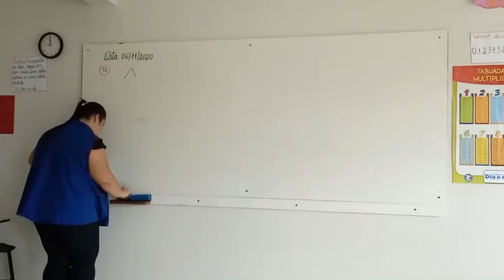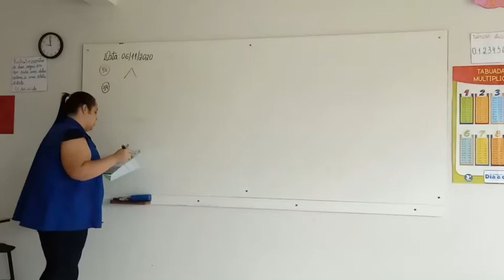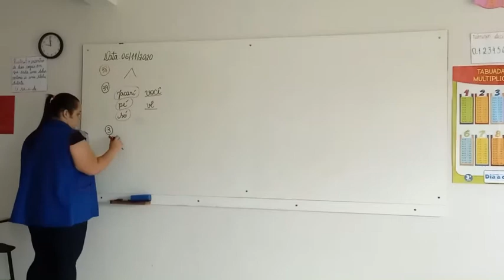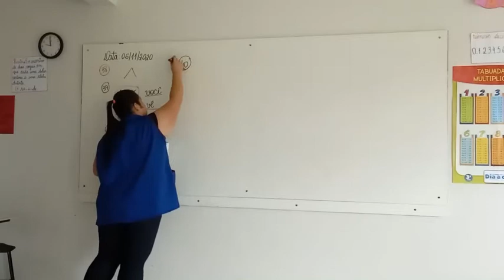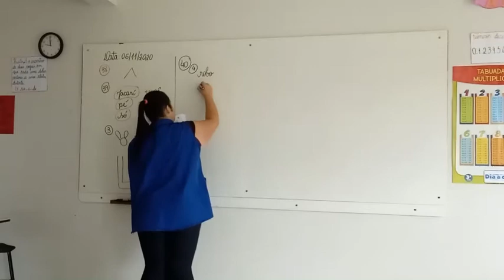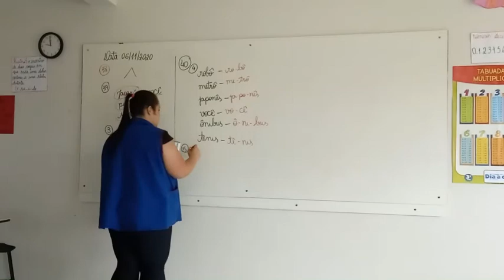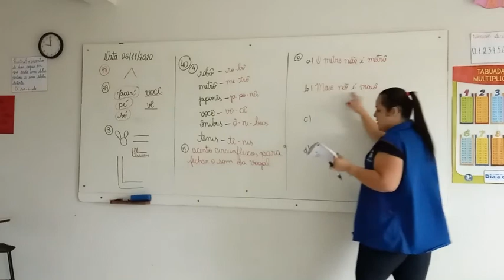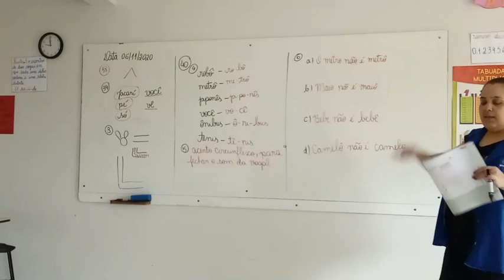1° Ano Vespertino - Aula 99 - Gramática 06.11.20 (CHAMADA)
Olá alunos!
Segue abaixo o link da chamada.